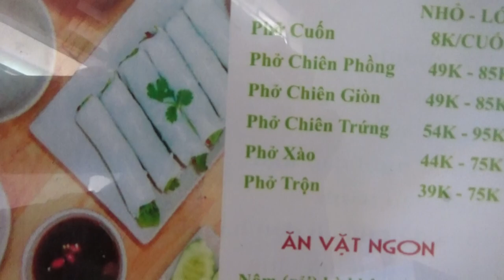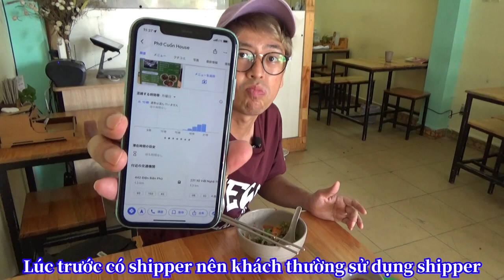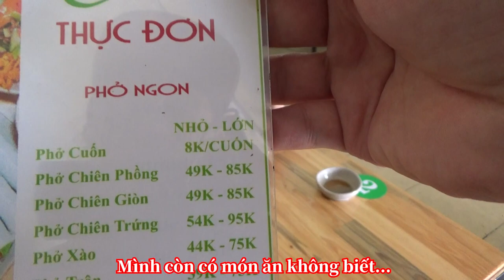フォークオン食べに行ったらまさかの新たなベトナム料理との出会い！